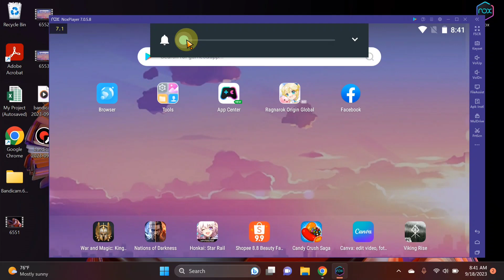CARA MENGATUR VOLUME EMULATOR NOXPLAYER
Assalamu’alaikum Wr.Wb
Dalam video tutorial ini, saya akan membahas